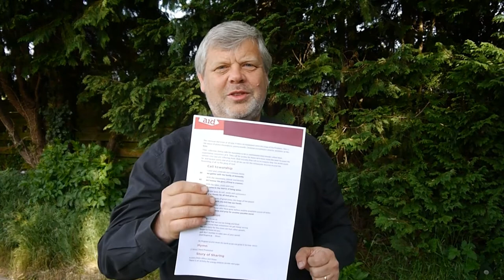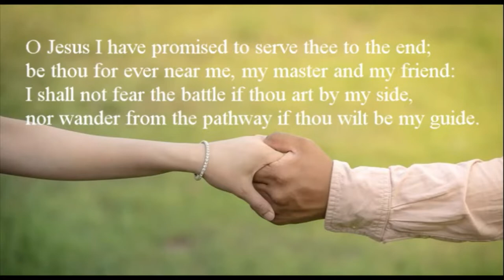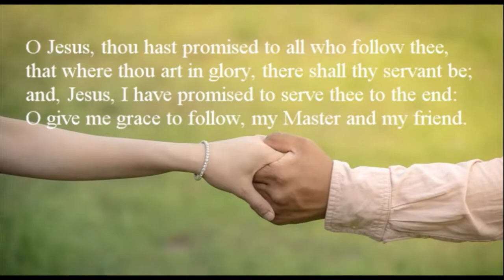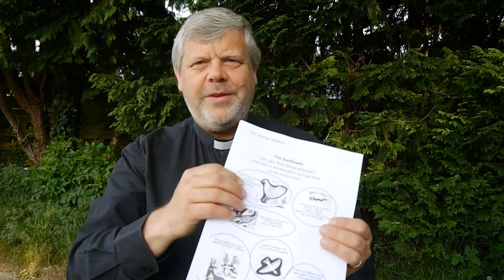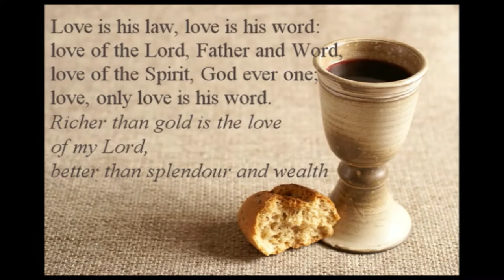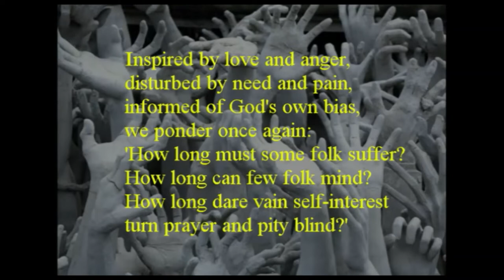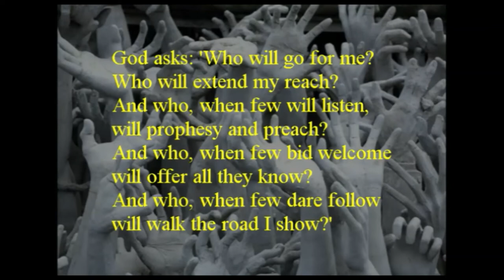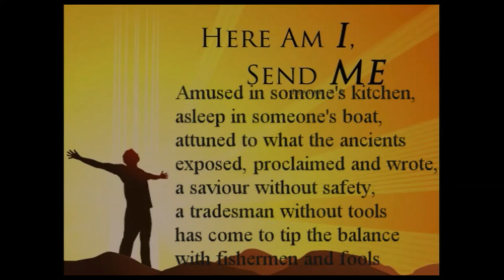Morning Worship for May 17 'We are Connected'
A Service of Morning Worship with a story for children, news of the Climbing Challenges for Christian Aid, prayers by the children, and great hymns.